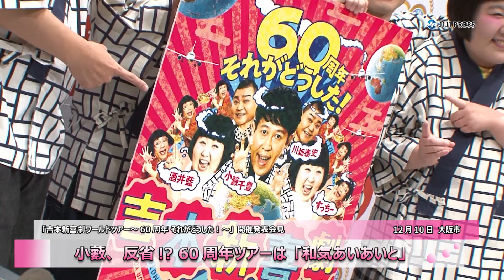小藪、反省！？ 60周年ツアーは「和気あいあいと」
「吉本新喜劇ワールドツアー～60周年 それがどうした！～」の記者会見が行われ、小藪千豊、川畑泰史、すっちー、酒井藍の4座長が出席した。同ツアーは、吉本新喜劇が2019年3月1日に60周年を迎えることを記念して行われるもの。全都道府県を巡るほか、海外での公演も予定している。座長は2人ずつタッグを組み、3班体制で全国を訪れるが、すっちーが「小藪さんと一緒じゃなくて良かった」と冗談めかして明かすと、その場にいた面々は大笑い。小藪は「何でよ」と不満げにしつつも、「僕がいない楽屋はワーワー盛り上がっているけど、僕が入っていった瞬間シーンとなって、みんなピリッとする。良くないことだと思うので、来年のツアーでは和気あいあいとした楽屋を目指したい」と話した。全国各地での公演は来年3月28日から9月8日まで開催。海外公演は10月以降での実施を予定している。

出席者：小藪千豊、川畑泰史、すっちー、酒井藍

2018年12月10日；大阪市
6分28秒

【時事通信社】